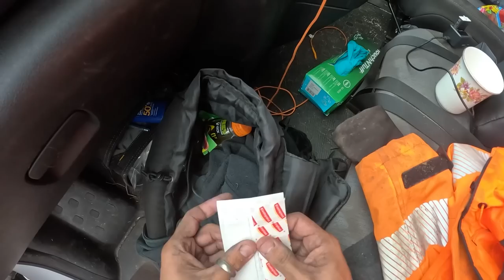Neighbour Nearly Stopped Us Getting This Job! - Full Roof Transformation!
Only 9 days behind on the videos guys will get there soon xD